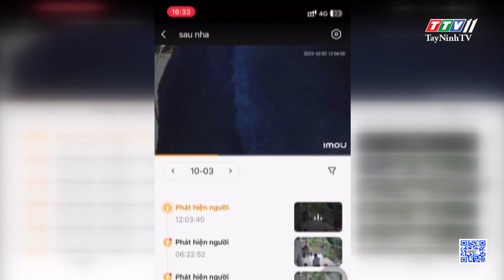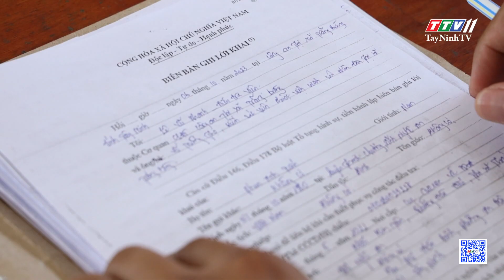Phòng ngừa kẻ gian đột nhập trộm cắp tài sản | Phóng sự | TayNinhTVDVC